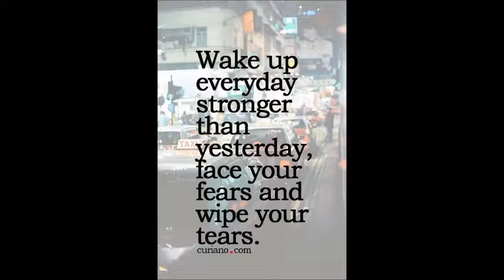AMIT SELFIE SATIN COTTON WORK WHOLESALE CALL OR WHATSAPP +91 8828391569